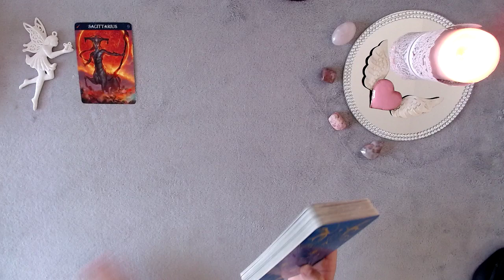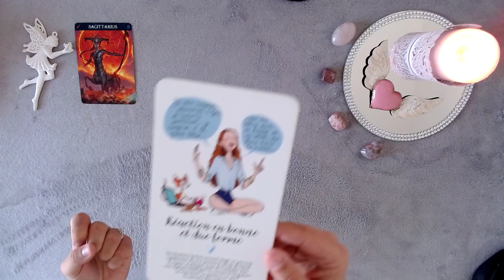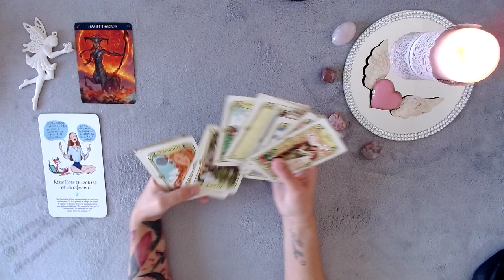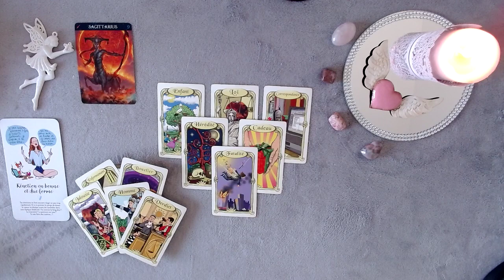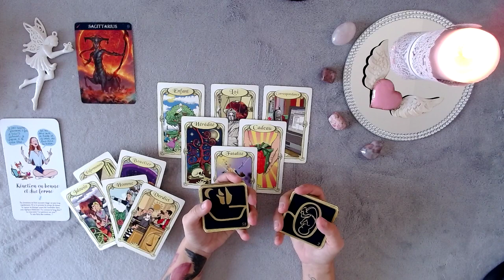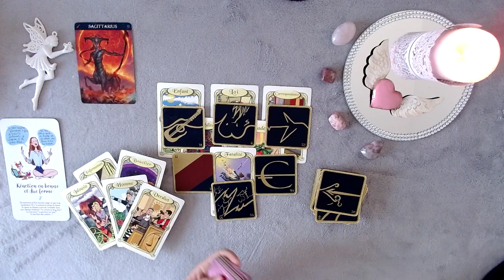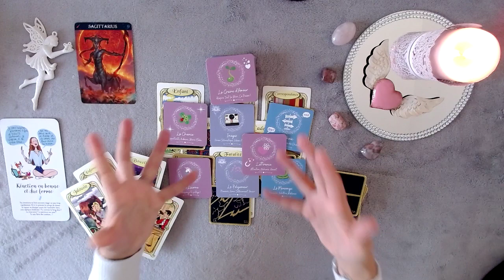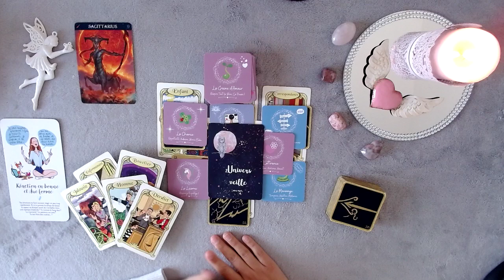SAGITTAIRE FÉVRIER 2023 ! ZEN , L'UNIVERS VEILLE SUR TOI !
Magiquement
Sue-Ellen